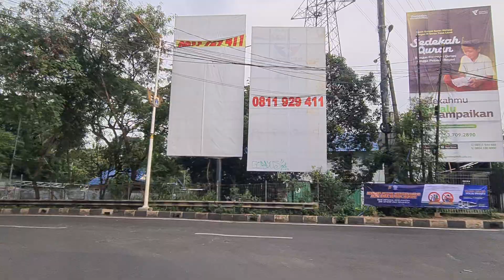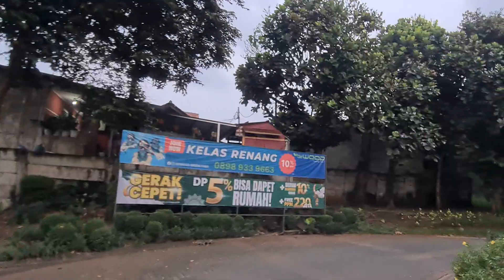Road Trip Car Evening From My Office Port Of Tanjung Priok to My Home Greenpark Jatiwarna